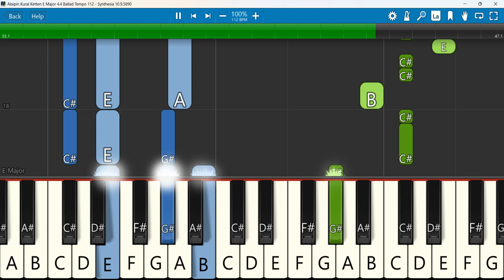Alaipin Kural Ketten Keyboard Notes E Major 4/4 Ballad Tempo 112 | அழைப்பின் குரல் கேட்டேன்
Alaipin Kural Ketten. அழைப்பின் குரல் கேட்டேன். புது சிருஷ்டியின் கீதங்கள். New creation songs.